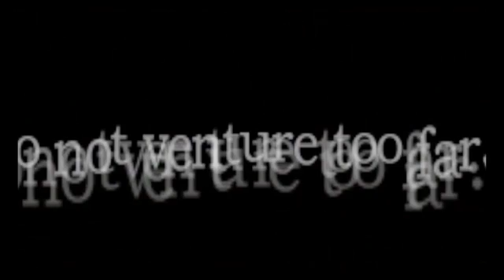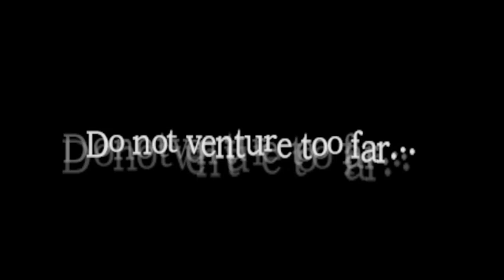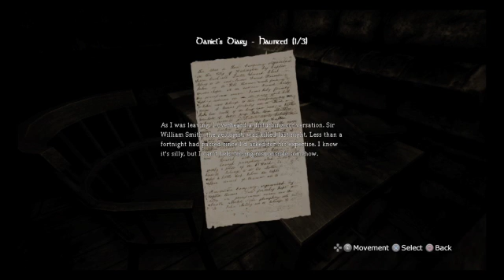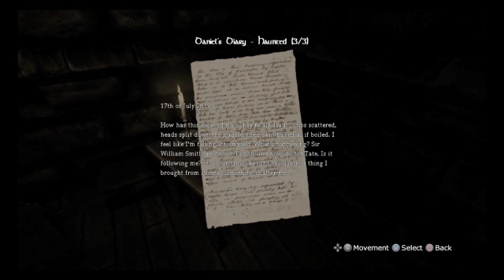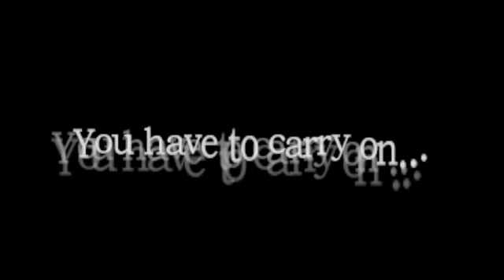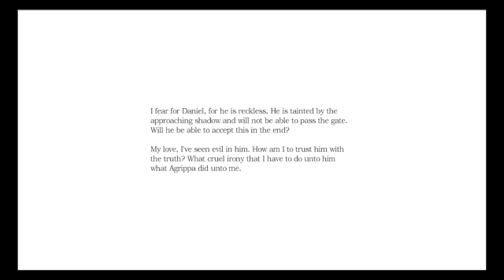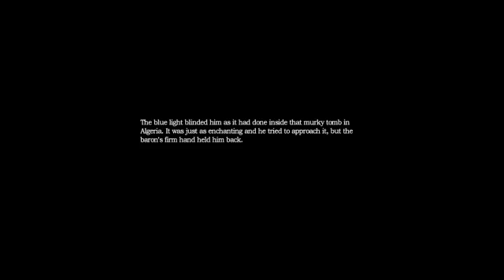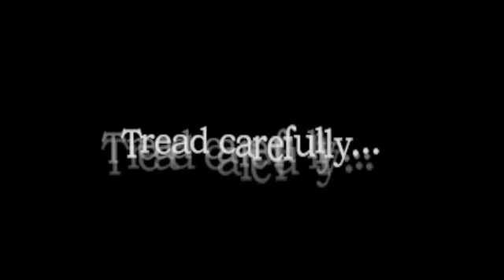Highlight: errie fun scary amnesia times (l4l f4f h4h s4s ) (subs get instagram) !mary